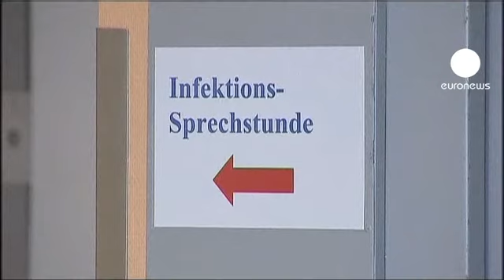E.Coli empresa de sementes suspeita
Rebentos de soja cultivados no norte da Alemanha poderão estar na origem do surto contagioso da bactéria E.coli que já provocou até agora 22 mortes e centenas de infetados em vários países da Europa.

O ministro alemão da Agricultura mostra no entanto alguma prudência em relação à acusação dos germes de soja e avisa que enquanto não houver provas concludentes todas as medidas de precaução serão atividades".